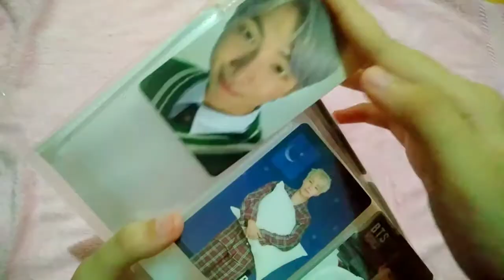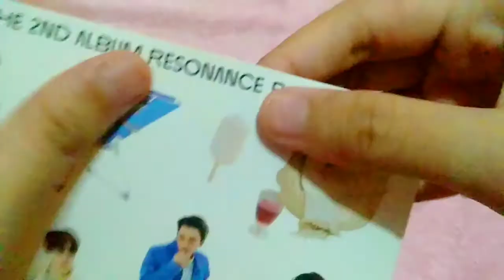PHOTOCARD BOOK ONLY 30K ! | unboxing + deco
photocard book 240 slot's

2. Wattpad (langsung klik accnya yg tulisannya minhoxshin yaw)

Thx for waching:D